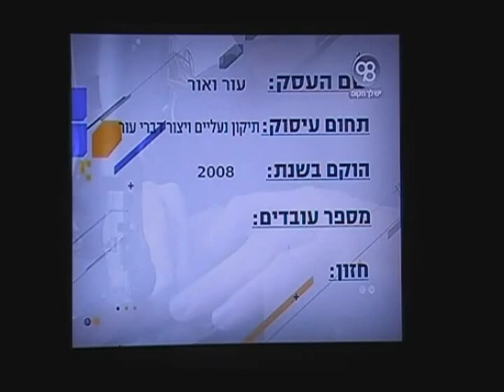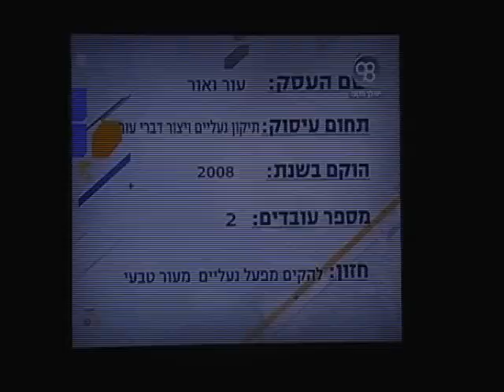עור & אור ב'חדשות הצפון'